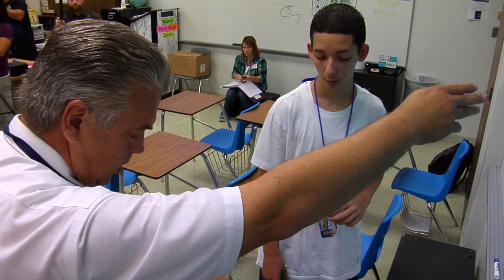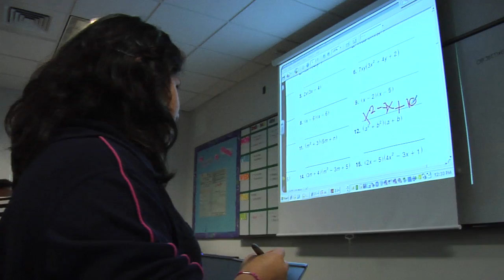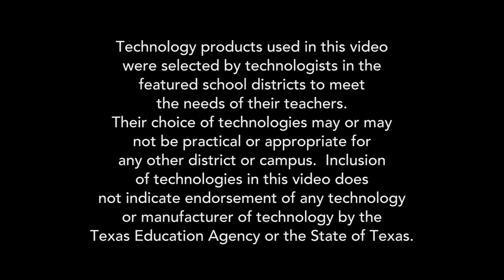POWER ON TEXAS: Irving ISD's Commitment to Technology Helps Serve Challenging Population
One of the remarkable aspects of Irving ISD is the enormous challenge it faces: 75% of the students come from low socioeconomic homes and 39% are not proficient in English.
Yet the district holds 13 recognized and three exemplary campuses.
Irving ISD pioneered the use of one to one computing in Texas in 2001, and the districthas been at the leading edge of digital learning every since.
One of the motivations for early adoption, was Irving's diverse population of students, now numbering roughly  thirty-four thousand, 75% are low socio-economic, 39% are ELL.
A student that comes from, to Irving, may come from Central or South America, with limited opportunities for education, so differentiation of instruction is very important to us.
For example, when serving the unique needs of ELL students, technology provides a variety of ways to learn and express language, such as acting out stories on video.
The technology's a really great tool to help internalize a little bit better than they write it.  They're having to read it and speak it, and they're going to hear it again when they're editing video, it's so much more engaging.
One of the philosophies that keeps this award-winning district at the leading edge is a commitment to continuous learning.
Keep learning and be that model of learning for our students as well.  To help teachers keep up with the latest technology and applications, the Instructional Technology Specialist, assigned to each campus, meets regularly with teachers, and teachers also share their successes.
Its easier to have, when we do them, to have teachers from different subjects, so like, in the room we're in, we have Math, Science, History, Geography, so everyone can kind of bounce ideas off  each other to see, because what I might use it  for in History, is going, maybe going to be different than what they use it for in Math.
Another key philosophy is the idea that teachers must prepare students to be global citizens in the 21st Century, and there's no better preparation than having them collaborate with students on another continent, like this global warming project underway with a class in India.
Technology has helped my students, who have not traveled at all or don't have much technology in their environment or in their communities, appreciate and become tolerant of other cultures.
The moment that I realized that education is being impacted and transformed by technology, is the first time I saw kindergarteners talking to students in another country, they were using it for as great as good.
And I think that, that's our task, as schools.
That we consider it as an investment for the future of our kids, so that they can compete in this global economy, and we need to prepare them for their future, and not our past.
To find out more about how Irving ISD joined the digital learning revolution, go

Present